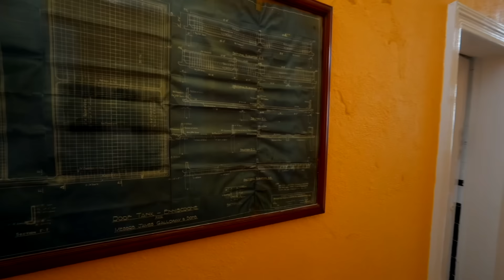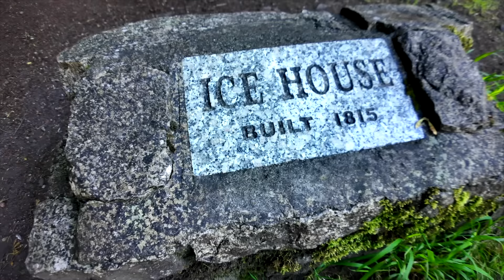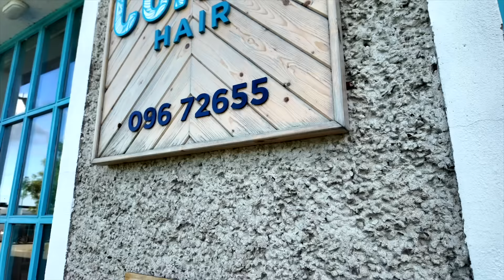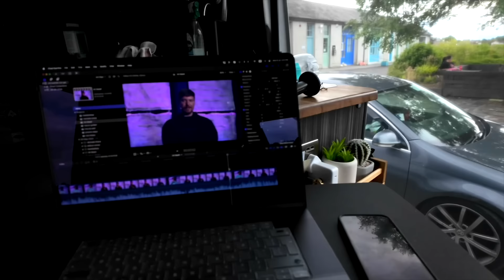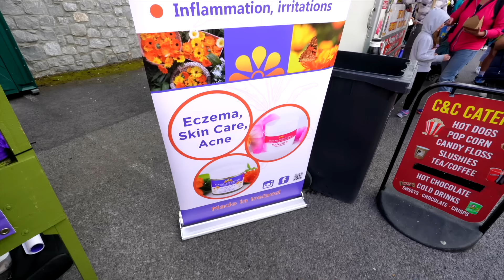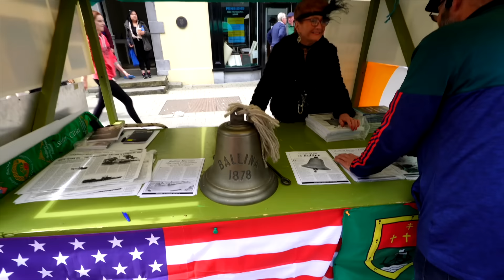Van Life Adventure: Our Epic First Bath In 3 Months!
while traveling in our self built motor home in Ireland we tried out a traditional Irish seaweed baths , this kind of baths have been used in Ireland for years and its said to be one of the best things you can do to look younger and keep your body pain free and looking and feeling its best . living in a van can be stressful but this baths relaxed us beyond our imagination , we then traveled to the salmon capital of Ireland to take in there amazing festival and found a concrete boat ,

🔸 WE THINK YOU WILL ENJOY THESE VIDEOS BELOW 🔸

🔸 Check Some Of The Products We Use In Our Van 🔸

▫️ 12v to 48v Voltage Booster
▫️ USC C converter 12v to5v
▫️ Exspanding Dog Gate
▫️ Amazing Non-Acidic Wheel Cleaner
▫️ 12v Reducer / Booster 12v to 1v -48v
▫️ 12v USB & USB c Socket Outlet
▫️ X-Sense Wi-Fi Smoke Alarm
▫️ DC to AC Transformer
▫️ 2 Pack Heavy Duty Dog Seat Belt
▫️ Multifunctional Wrench Set
▫️ Compact Wire Connectors
▫️ 8 Inch Mini Chainsaw
▫️ LPG GPL Autogas Tank Refill Adapter for Europe
▫️ Canvas Tool Roll Bag
▫️ ThermoPro TP65C Digita Indoor Outdoor Thermometer
▫️ ThermoPro TPR60 Additional Outdoor Sensor
▫️ Neos SmartCam | Wi-Fi Security Camera
▫️ Solder Seal Wire Tube Connectors